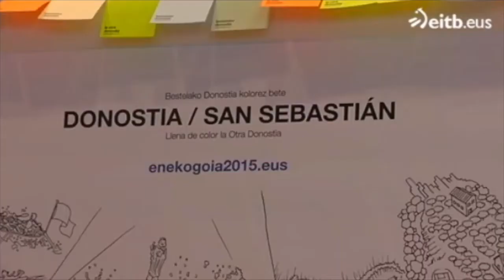Eneko Goia taldearen aurkezpena │Eneko Goia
Eneko Goiak donostiarren elkarlanaren eta elkartzearen alde egin du, bestelako Donostia eraikitzeko

EAJ-PNVren Euzkadi Buru Batzarreko presidente Andoni Ortuzarrek esan du, Ideiagunea dela alderdiak izan duen ekimenik onena, eta donostiarrei eskatu die, EAJ-PNVri aukera emateko guztion artean Donostia aldatzeko eta merezi duen tokian jartzeko.
Donostiako EAJ-PNVk gaur goizean aurkeztu du Miramongo Teknologia Parkean Donostiako Udalerako hautagai-zerrenda, Eneko Goia buru. Aurkezpenean hautagai-zerrendako kideek Euzkadi Buru Batzarreko presidente Andoni Ortuzarren eta Gipuzko Buru Batzarreko presidente Joseba Egibarren babesa jaso dute.

Jeltzaleen Donostiako alkategai Eneko Goiak segidakoa azpimarratu du: “Donostiarrok batu egiten garenean, gauza handiak egiteko gai gara, eta hori erakusten du gure hautagaien zerrendak. Izan ere, esperientzia eta gaztetasuna uztartzen ditu”. Horren harira Goiak honakoa gaineratu du: “Erronka handia dugu aurrean. Hiritarrek Ideiagunean esaten ari zaizkigu ezin dugula horrela jarraitu eta Donostian aldaketa ezinbestekoa dela. Baina ez bakarrik egungo alkatea berriro alkate ez izateko eta ni alkate izateko, baizik eta, gauzak beste modura egiteko: irekiagoak izateko, hiria integratzaileagoa izateko, elkarrizketaren eta elkarlanaren bidez proiektuak garatzeko gai izateko”.

Era berean, Eneko Goiak adierazi du, Donostiak ez duela behar sektarismorik, dogmatismorik eta inposiziorik. Izan ere ezaugarri horiek guztiek ez dute hiria ordezkatzen eta, beraz, hiria gauzak beste modu batera egiteko eskatzen ari da. Eta, horretarako, benetako gizarte, etika, kultur eta alternatiba eraginkorrena EAJ-PNVk osatu duen Donostiako hautagai-zerrenda da. Hortaz, Goiak eskatu du, alderdikide eta alderdizale guztien laguntza, hiritar guztiek bidelagun izatea lortzeko eta, horrenbestez, maiatzaren 24an aldaketa hori egia bihurtzeko”.

Donostiako alkategaiak, halaber, esan du, baldin eta hiriak aurrera egingo badu, bat egiteko eta inplikatzeko gai delako da, hain zuzen ere, hiritar guztien eta zinegotzi guztien inplikazioa lortzeko gai delako. Beraz, ezinbestekoa da guztiok hiriaren proiektua partekatzeko gai izatea. Hortaz, Eneko Goiak honakoa esan du: “Horretarako, konpromisoa hartzen du hiria egoera onenera eramateko, izan ere, guztiok maite dugu hiria”.

“Agintera eta inposizioa” baztertu eta “entzutea eta proposatzea” bultzatu

Euzkadi Buru Batzarreko presidente Andoni Ortuzarrek gogorarazi du 2014ko apirilean Donostiako Boulevard-en egindako ekitaldia. Orduan, Donostian EAJ-PNVk izandako alkate eta zinegotziei omenaldia egin zieten jeltzaleek: “Gaurko Donostiako sinbolo esanguratsuenak alkate abertzaleen eskutik egin ziren”. Baina aitzitik, Ortuzarren iritziz, egun Donostia geldi dago eta arazoak ditu. Izan ere, azken lau urteak oso txarrak izan dira hiriarentzat. Ezker abertzaleak esan zuen hiria eraldatzea zetorrela, baina egin duen gauza bakarra izan da inposatu. Eta donostiarrek ez dute hori merezi.

Hortaz, Andoni Ortuzarrek esan du, Ideiagunea – Donostiako EAJ-PNVk ideiak eta proiektuak jasotzeko gunea – dela alderdiak izan duen ekimenik onena, eta segidakoa gaineratu du: “Donostiarrek merezi dute Eneko Goiak proposatzen duen Bestelako Donostia. Izagirreren agintera eta inposizioa ordez, herritarrak entzun eta proposamenak egin eta jaso behar ditugu. Eta hori da Enekok proposatzen duena”. Horrenbestez, EBBren presidenteak adierazi du, EAJ-PNVk Donostia oparoagoa, erakargarriagoa, eraginkorragoa, irekiagoa eta inplikatuagoa nahi duela. Izan ere, hiriak ez dira postalak egiteko, baizik eta bertan bizitzeko. Hori dela eta, hiria hiritarrentzat egin behar da eta hori da EAJ-PNVren proposamenaren ardatza: Donostia gizatiarragoa egitea.

Hori guztia dela eta, Andoni Ortuzarrek donostiarrei honakoa eskatu die: “Aukera ba emateko guztion artean Donostia aldatzeko eta merezi duen tokian jartzeko, betiere, apaltasunez eta arduraz. Seguru nago, EAJ-PNVk, Enekok eta hemen dauden pertsona guztiak ez dutela huts egingo. Beraz, gugan konfiantza izateko eskatzen dugu, hain zuzen ere, aukera bat emateko, izan ere mereziko du”.

Bestalde, Gipuzko Buru Batzarreko presidente Joseba Egibarrek hautagai guztiei eskerrak eman dizkie, izan ere, bere inplikazioarekin erakusten dute bere burua maitatzeaz gain, bere herria ere maite dutela. Egibarrek azpimarratu du, alderdi bera ordezkatzen dutela eta fidagarritasuna eta leiialtasuna eskaintzen dutela, betiere, giza eskubideak babestuz, eta horrela jarraituko dutela etorkizunean.

Azkenik, EAJ-PNVren GBBren presidenteak honakoa esan du: “Elkarrizketa oso garrantzitsua da, herriak aurrera egin dezan. Badakigu zeintzuk diren lehentasunak eta gizarte justua eraiki nahi dugu, eta beti, inor baztertu gabe”.

Irudiak: ETB nahieran.